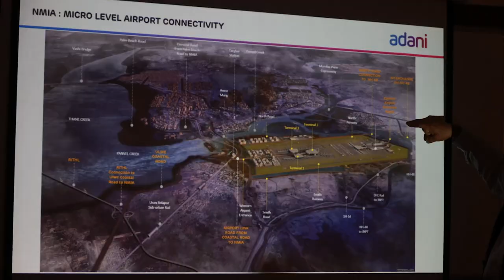नवी मुंबईचा चेहरा बदलणारे नवी मुंबई आंतरराष्ट्रीय विमानतळ!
(Navi Mumbai Airport Inspection, Navi Mumbai | 7/6/23)